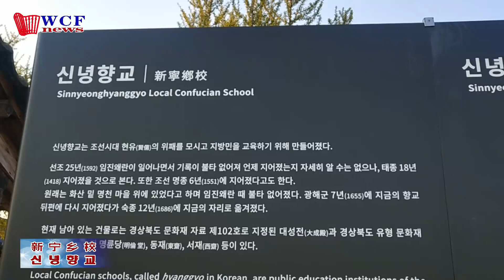[한국향교韩国乡校][경상북도庆尚北道] 신녕향교 新宁乡校（Sinnyeonghyanggyo Confucian School）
신녕향교는 경상북도 영천시 신령면 화성리 525에위치에 있다 . 1985년 8월 5일 경북문화재자료 제102호로 지정되었다.
新宁乡校位于庆尚北道永川市新宁面花城里525号的位置。1985年8月5日被指定为庆尚北道文化遗产资料第102号。

韩国孔子文化中心以“写好字，读好书，做好人”为宗旨，力致于促进中韩儒学文化交流，推进中韩儒学人士学术交流和圣地探访等活动，努力致力于培养德才兼备的国际文化人才。

한국공자문화센터는 ‘글을 잘 쓰고, 좋은 책 읽고, 바른 사람 되자’라는 이념하에  한중유교문화교류, 한중유림학술교류 및 성지 탐방 등 활동을 추진 하고 있고 더불어 덕과 재능을 겸비한 글로벌인재 육성에도 노력하고 있다.